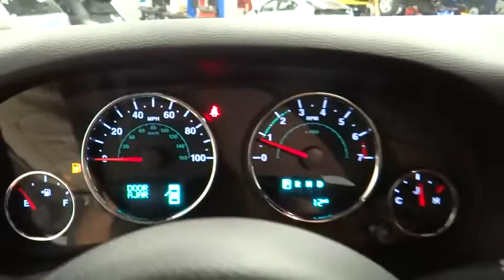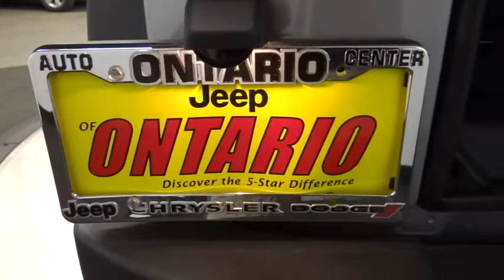2017 Jeep Wrangler Norco, Corona, Riverside, San Bernardino, Ontario 17J410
2017 Jeep Wrangler